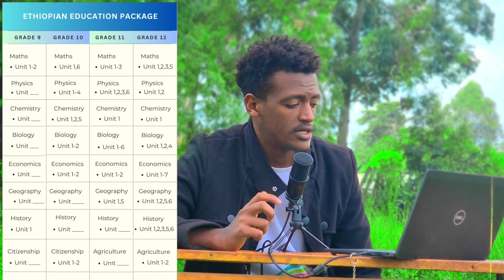Ethiopian Education Packages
1. Weekly -  💵  150 ETB
2. Monthly -  💵  300 ETB
3. For semester   💵  900 ETB
4. Full year - 💵  1500 ETB

For Grade 12 students special discount

All 4 year courses (Grade 9, 10, 11, 12)

✅ For semester ____ 1400 ETB
✅ Full year ____ 2000 ETB